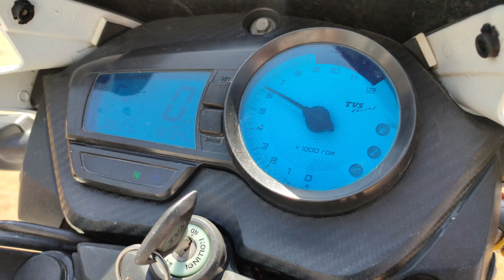Crackers vs Bike|| दिन में fireworks testing |Firecrackers testing 2021 | Diwali |दिन में पटाखे जलाए